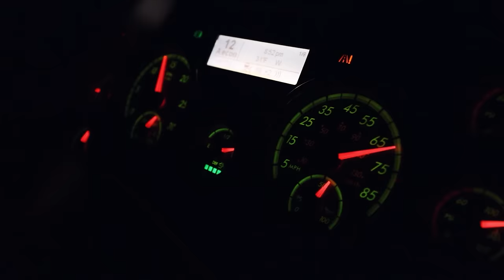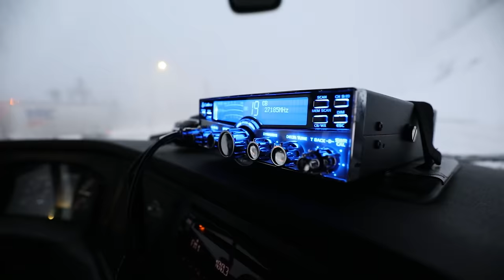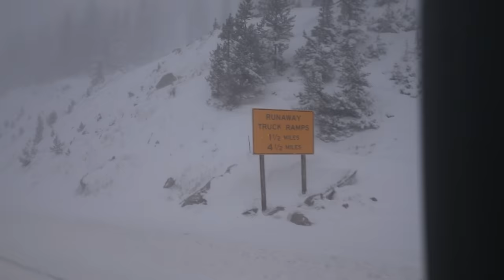WHITEOUT! Big Rig Wrecker Saves The Day! Pt.2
Thank goodness for tow truck drivers! Especially the ones that pull truck drivers out of bad situations. In this video, we wrap up our Colorado Rockies, I-70 whiteout/blizzard adventure. This was a crazy situation, but we had a lot of fun!

I strive to remain cruelty-free so please refrain from sending any animal-based or animal-tested products. Thanks for understanding!

Shot and edited by: Black Kodiak Media